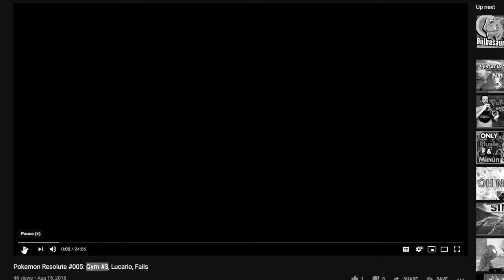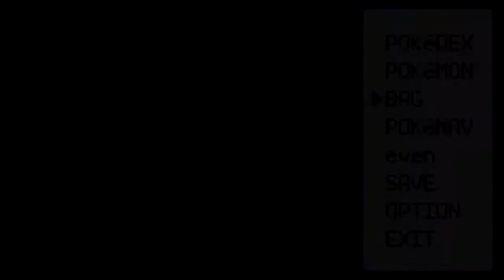Pokemon Resolute #008 Eevee & Leftovers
We are back for another set of episodes! After getting up to speed, we are gifted an Eevee 10:50, find some Leftovers 16:25, and go through a lot of heavy plot dialogue. I still have no idea what this game is about.